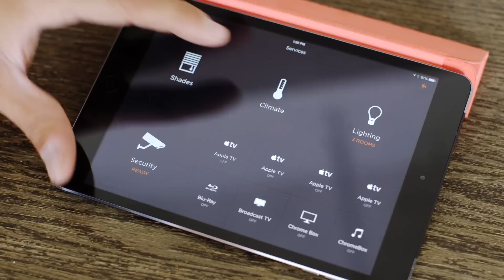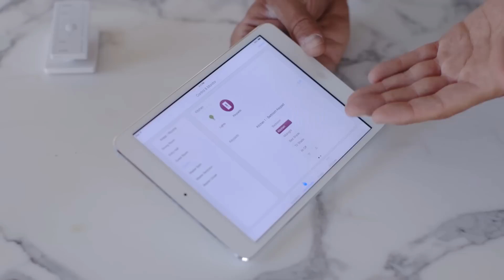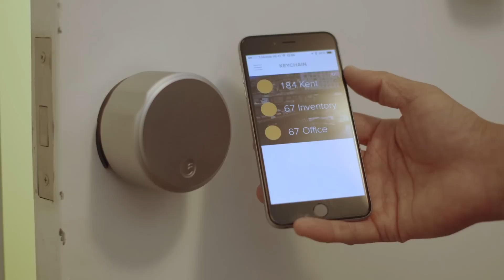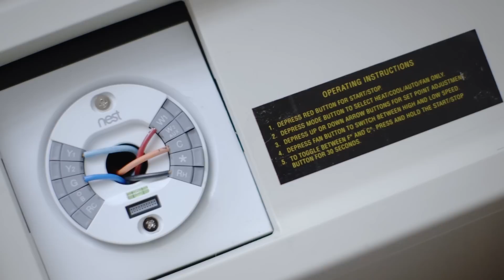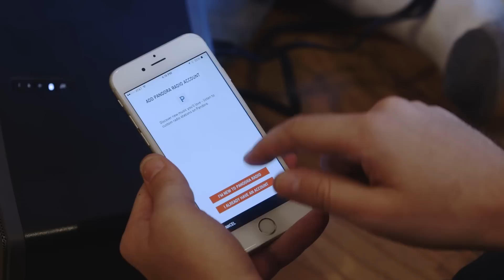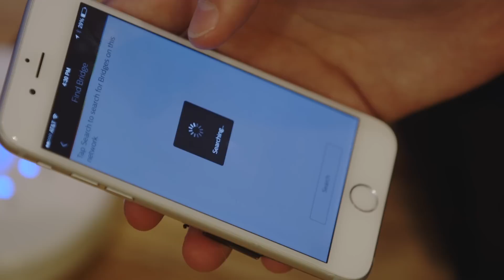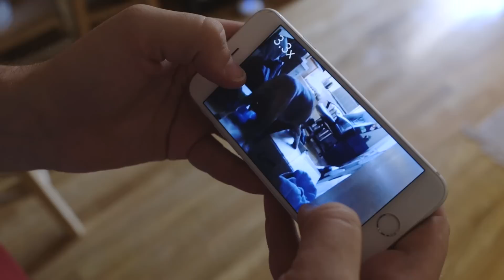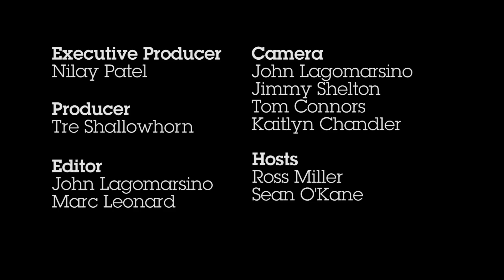The smart home of our dreams is almost here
We expect our phones, tablets, and sometimes even our watches to be connected. The next great platform, however, is about connecting everything in your home.